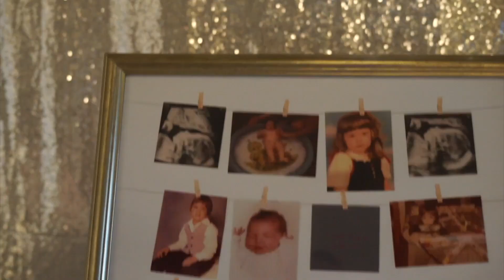Maria & Peter's elegant baby shower ! | It's a Girl !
Friends and Family members bearing gifts gather to share their excitement for the soon to be newest addition to the family, a baby girl !

Congrats to Maria & Peter !

Video: @young.euro

FOLLOW : @ray.nyc & Canonboyz.tm on instagram for more content!!